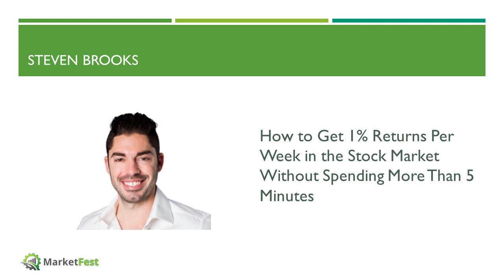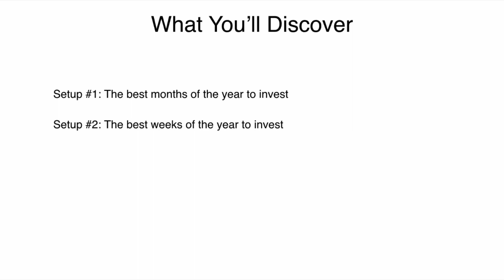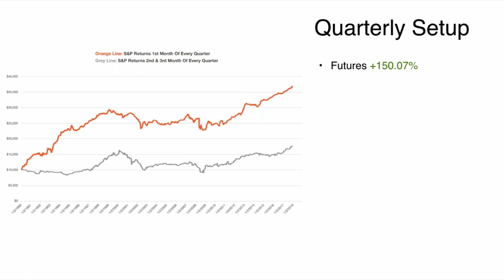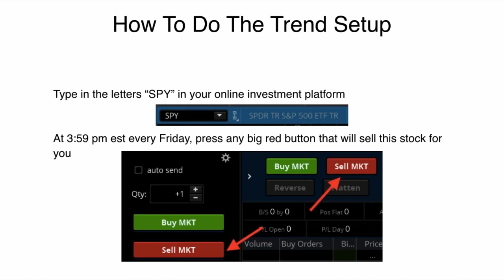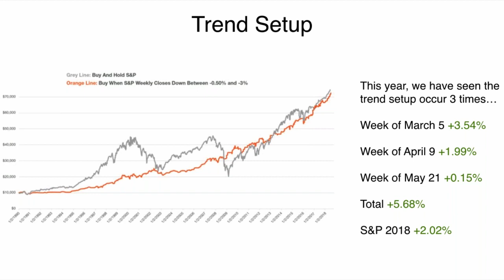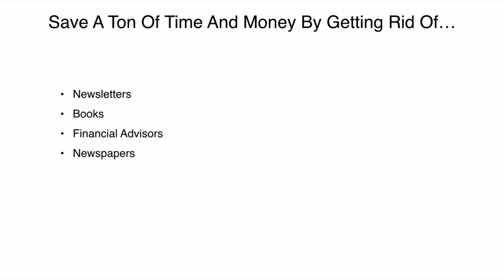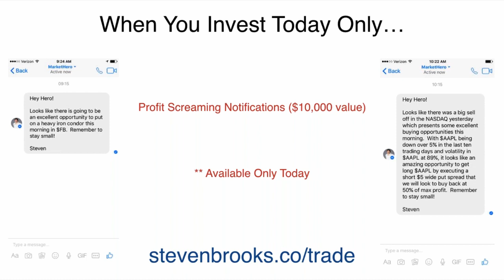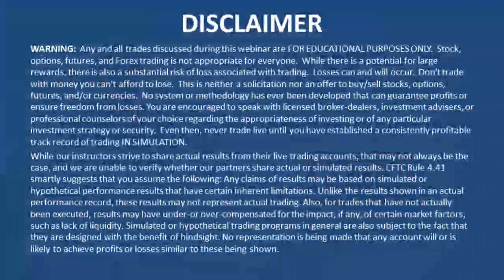MarketFest June 2018 - Steven Brooks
Make sure to register for our next event!

Welcome to MarketFest! We are pleased to offer some of the finest trading education in the industry – real, actionable trading ideas, tips, tricks and strategies whether your are just starting out or a seasoned pro. Thanks for checking us out!